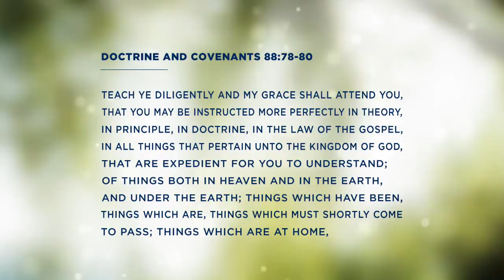Why We Do Some of the Things We Do | Cecil O. and Sharon G. Samuelson | 2014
How BYU spreads goodness to its students and to people around the world.

Cecil O. Samuelson was president of Brigham Young University when he and his wife, Sharon G. Samuelson, gave this devotional on 7 January 2014.